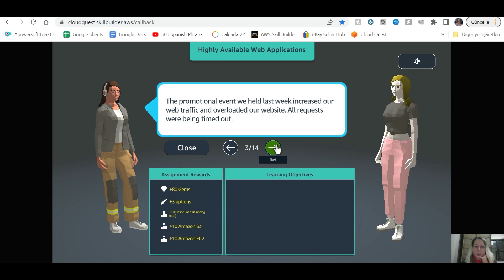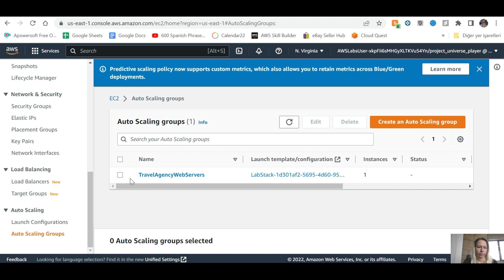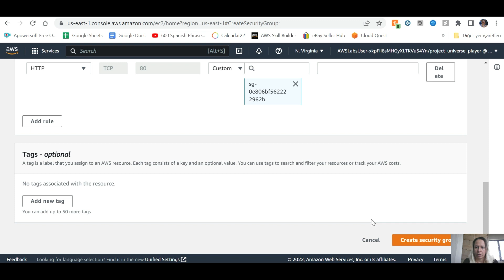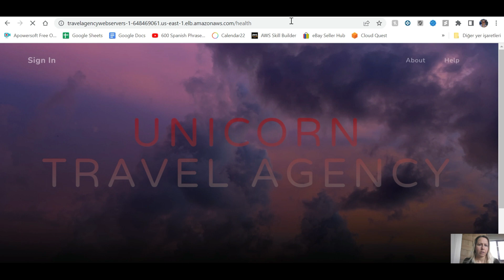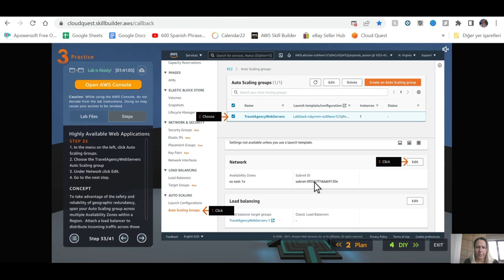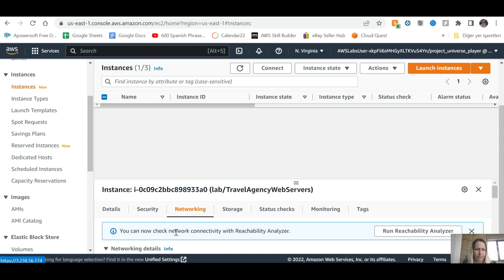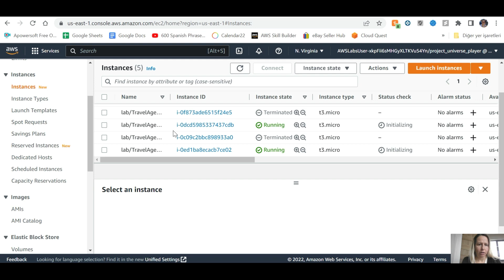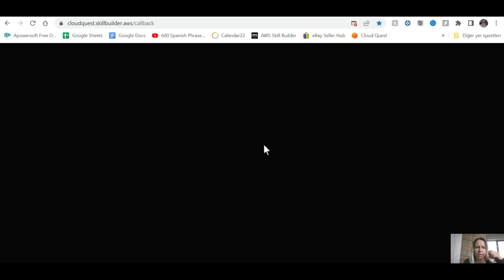☁ AWS Cloud Quest - Highly available web applications - Cloud Practitioner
📸 Texcortex AI APP AWS Cloud Quest - Highly available web applications - Cloud Practitioner

A a role playing game (Amazon Cloud Computing Metaverse) it help me build practical AWS Cloud skills💫

12 hands on assignment to gain practical knowledge they are:

📍Cloud First Step
📍Cloud Computing Essential
📍Computing Solution
📍Cloud Economics
📍Networking concepts
📍Connecting VPCs
📍Core Security Concepts
📍Database in Practice
📍File System in Cloud
📍First NoSQL Database
📍Auto healing and Scaling Application

ONLİNE ARBİTRAJ tools